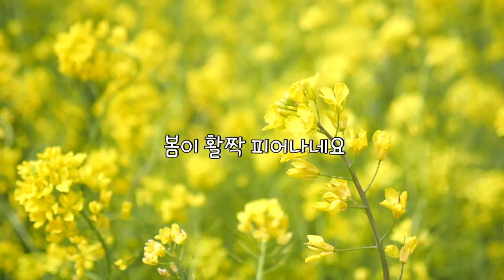아귀회부터 제주 딱새우까지! 생생 봄봄 날로 먹는 제주 (Feat. 좌선생)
제주 봄을 생생하게 즐길 수 있는 특별한 이것!
오랜만에 좌선생이 떴다!

아귀회부터 딱새우까지
날로 먹는 제주의 봄~